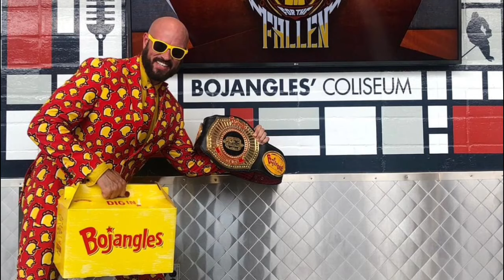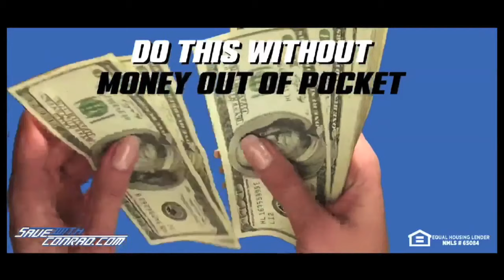Tony Schiavone on David Crocket in AEW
From Starrcade '83 to March 26, 2001, Tony Schiavone was the voice of professional wrestling below the Mason-Dixon Line. Today Tony works at All Elite Wrestling and though the Monday Night Wars may be over you can still relive the memories of Jim Crockett Promotions and WCW and beyond! on WhatHappenedWhen

Check out the new koozies, hoodies, beach towels, and baby onesies at BoxOfGimmicks.com

Buy a shirt at LoisRules.com

Save thousands at SaveCade.com

Get Starrcast a la carte at fite.tv